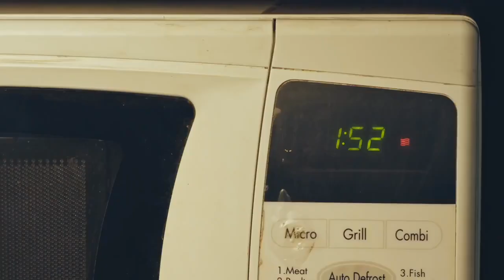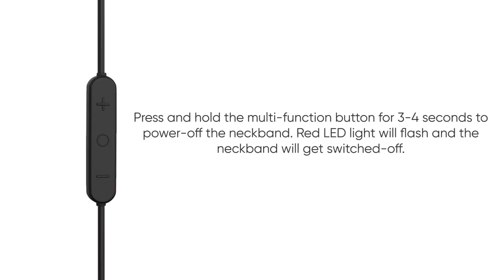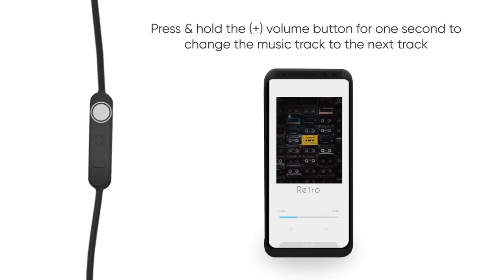5 best Bluetooth earphones || best Bluetooth earphones under 1500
5 best Bluetooth earphones || best Bluetooth earphones under 1500

dosto is video me maine 5 best Bluetooth earphones ke bare me bataya he mujhe umeed he ap sab ko pasand ayenge

 buy link
boult

about video
best earphones
best budget earphones
best earbuds
best wired earphones
top cheap earphones